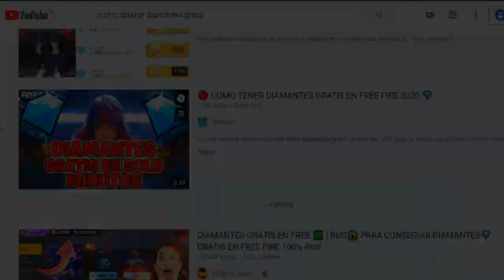LLEGO EL EVENTO TIENDAS DE NIVEL (COMO FUNCIONA TIENDAS DE NIVEL) - FREE FIRE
TuSempaiJuega

►CODIGO Kwai para Perú:
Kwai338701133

►CODIGO Kwai para México:
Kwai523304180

ORIGINAL.